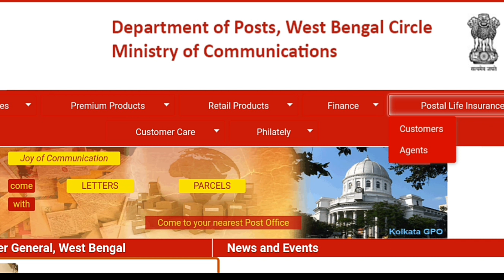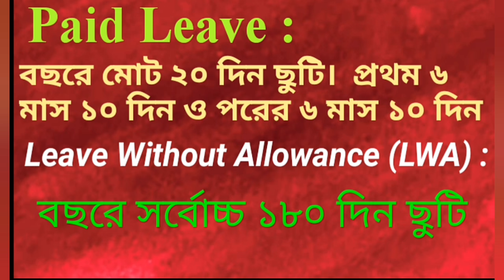WB GDS UPDATE || NEW FACILITIES || NEW LEAVE RULES || যেগুলো লাঘু হয়েছে আর যেগুলো হতে চলেছে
GRAMEEN DAK SEBAK NEW FACILITIES. NEW LEAVE RULE.. PENDING implementation RULES